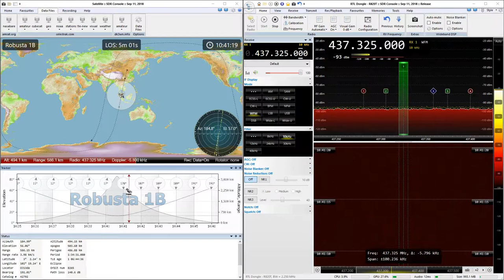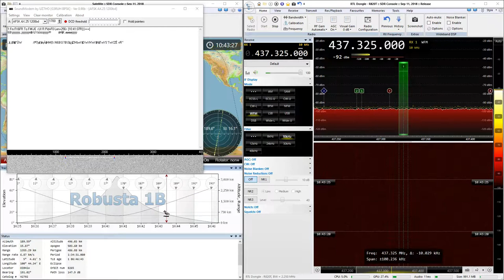2018-12-19: Robusta-1B: AFSK1k2 (FM) @ 437.325 MHz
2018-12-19: AFSK1k2 (FM) signal from Robusta-1B satellite at 437.325 MHz with RTL SDR